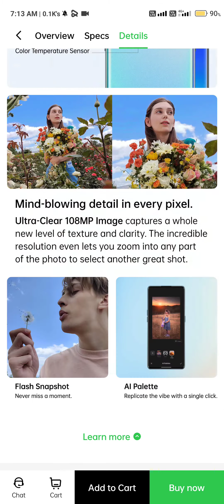OPPO Reno 6 pro 5G with Dimensity 1200+ with normal specifications with this price